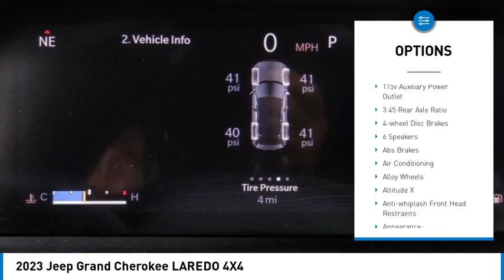2023 Jeep Grand Cherokee MONTEREY PARK ROSEMEAD EL MONTE MONTEBELLO LOS ANGELES C11436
2023 Jeep Grand Cherokee LAREDO 4X4

1100 W Main St.

BRAVO CHRYSLER DODGE JEEP RAM OF ALHAMBRA, PROUDLY SERVING LOS ANGELES, SAN GABRIEL VALLEY, MONTEREY PARK, EL MONTE, AND SURROUNDING CALIFORNIA LOCATIONS. THIS TRIPLE NICKEL PAINT 2023 Jeep GRAND CHEROKEE IS EQUIPPED WITH A 3.6L V6 24V VVT, AUTOMATIC TRANSMISSION, AND RECEIVES AN ESTIMATED 19 City/26 Hwy MPG. CONTACT BRAVO CHRYSLER DODGE JEEP RAM OF ALHAMBRA TO SCHEDULE A TEST DRIVE AND TAKE THIS 2023 Jeep GRAND CHEROKEE HOME TODAY, OR VISIT OUR SHOWROOM CONVENIENTLY LOCATED AT 1100 W. MAIN STREET ALHAMBRA, CA 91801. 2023 Jeep GRAND CHEROKEE LAREDO 4X4 19/26 City/Highway MPG 4D Sport Utility 3.6L V6 24V VVT 4WD 8-Speed Automatic Factory MSRP: $50,525 Bravo Chrysler Dodge Jeep RAM dealership is a new kind of dealership, where we put our customers needs first. We are located in Alhambra, CA, just miles east from the Downtown Los Angeles area. Our dealership has been proudly serving the Los Angeles area and the San Gabriel Valley community under our new ownership as of June 6, 2017. When shopping for a new vehicle you will get assigned a professional Product Specialist to help you find the right vehicle for you. No commission, no pressure is our motto. Our Service Department does not fall behind, we have on-hand knowledgeable Service Advisor s that offer multi-lingual service in English, Spanish, and Mandarin Chinese. Prices do not include government fees and taxes, any finance charges, any dealer document processing charge, any electronic filing charge, and any emission testing charge. Prices of vehicles on this website do not necessarily include accessories, dealer ship ad on s or mark ups, that may have been applied to any of our vehicles at the dealership. Advertised selling price does NOT apply to leases. Here at Bravo Chrysler Dodge Jeep Ram, we will work with you on getting the most value for your current vehicle trade in, no matter the condition it is in, and get you into the new or pre-owned vehicle you want! While every reasonable effort is made to ensure the accuracy of this information, we are not responsible for any errors or omissions contained in the description, pricing, or availability for this vehicle. Please verify any information in question with our professional sales staff. All applicable rebates require proof of qualification and proper documentation before vehicle delivery. Please call to see if you qualify for additional factory rebates! Price does not include safety and security package, tax, title, registration or documentation fees. Not all customers will qualify for all rebates. Price does includes: $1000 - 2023 JEEP California CCAP Bonus Cash CACP5. Exp. 10/02/2023 $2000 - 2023 Jeep Bonus Cash 23CPA. Exp. 10/02/2023 Stock #: C11436 | VIN: 1C4RJHAG0PC642466 | 2023 Jeep Grand Cherokee Laredo 4x4 POWER WINDOWS ALLOY WHEELS TRACTION CONTROL Bravo Chrysler Dodge Jeep Ram